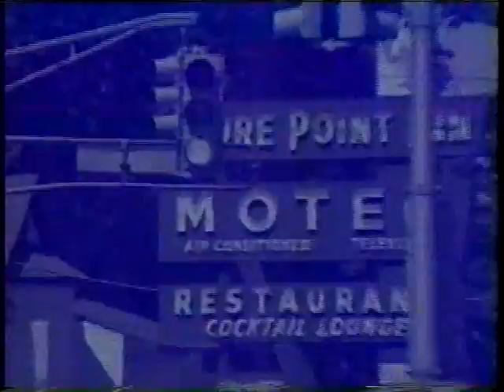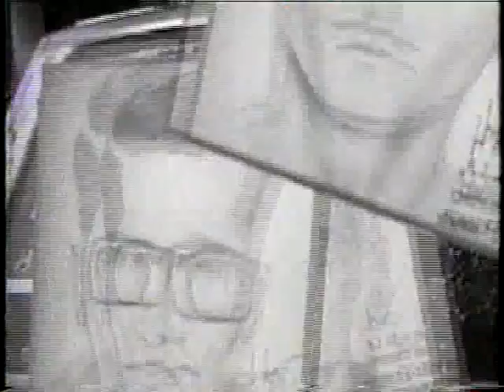Prime suspects TV show of my Story….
well Im still here and you CANT STOP ME!